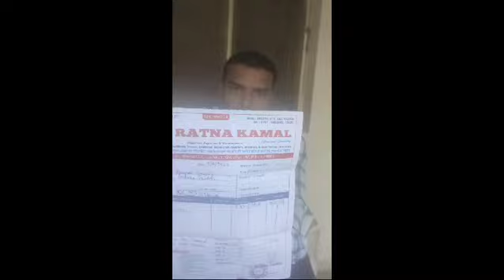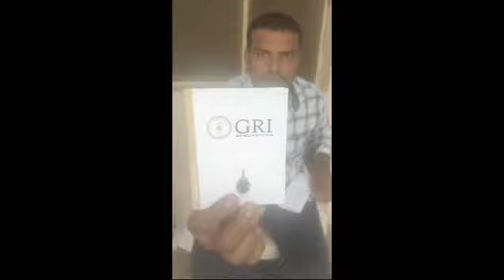RatnaKamal Gems Online | Unboxing Video In Telugu | Authenticity Check